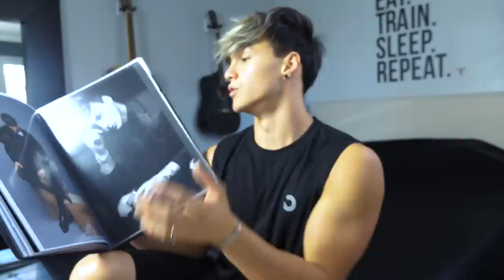COMMENT DEVENIR MANNEQUIN ? 📸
Hey buddies,

Vidéo réponse à l'une des questions qu'on me pose le plus sur Instagram : Comment devenir mannequin ?

Bien que je ne sois pas spécialiste de ce milieu, j'y ai eu ma petite expérience et voilà mes quelques tips pour ceux qui voudraient s'y essayer !

Vidéo assez longue, I know, mais c'était dur de faire plus court en donnant autant d'infos.

Dis moi si ce format te plaît en commentaires !

Xoxo

Clique ici pour mes compléments 👇🏽